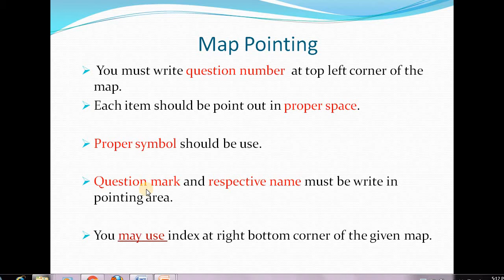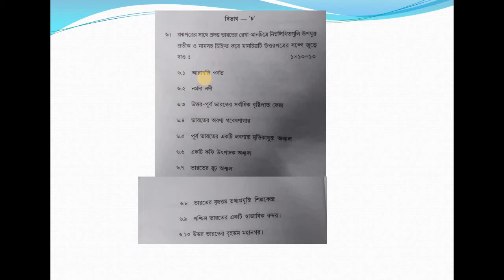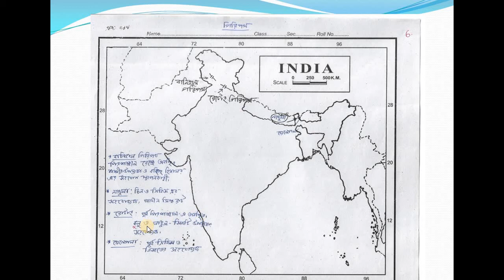Map Pointing Physical Part / Class X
মাধ্যমিক পরিক্ষার উপযোগী আলোচনা